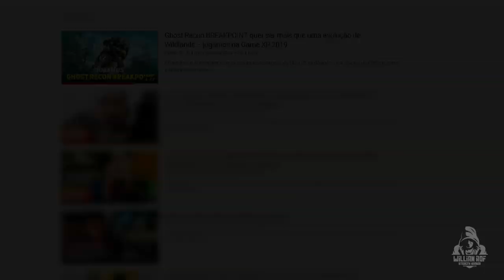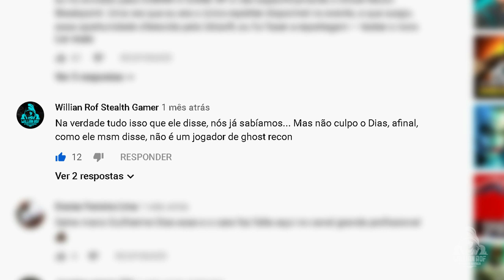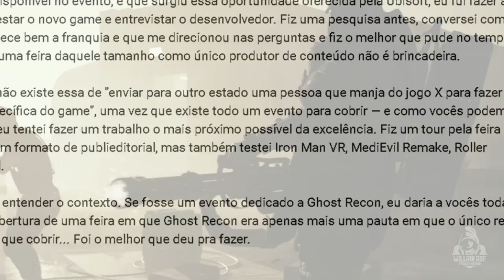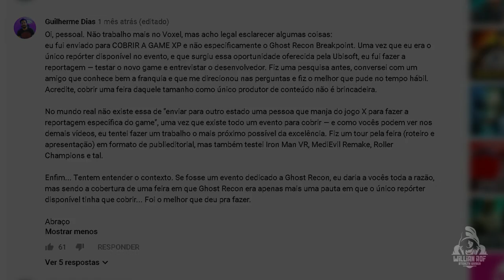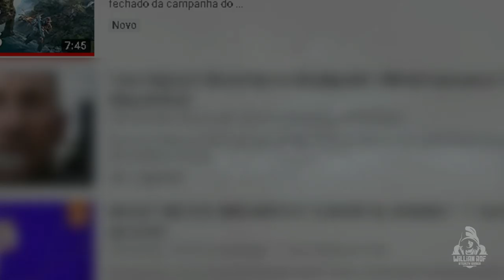The Enemy e Voxel - péssima cobertura do Ghost Recon Breakpoint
Hoje vou falar sobre o descaso da mídia gamer brasileira com alguns lançamentos confere aí.

PSN: willianrof